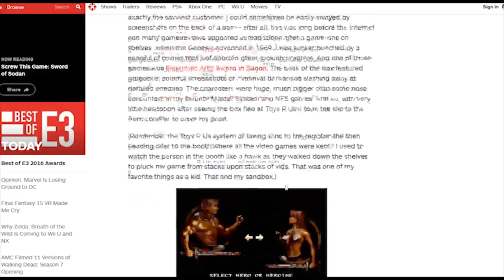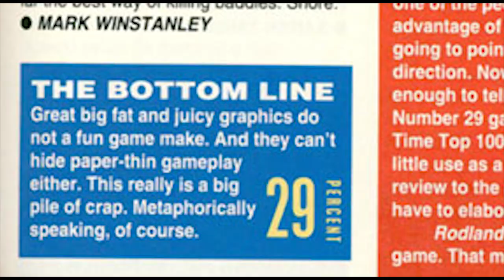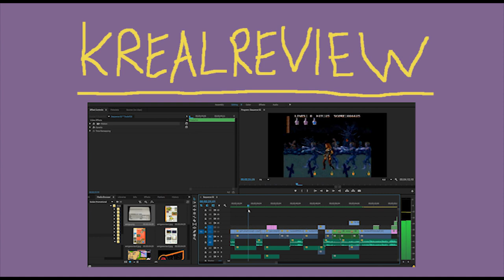GREATEST GAME EVER MADE - Sword of Sodan (GEN) || KREALPLAY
Who could forget this GENESIS CLASSIC huh?  Try it for yourself and let me know how GREAT you think this GEM is!